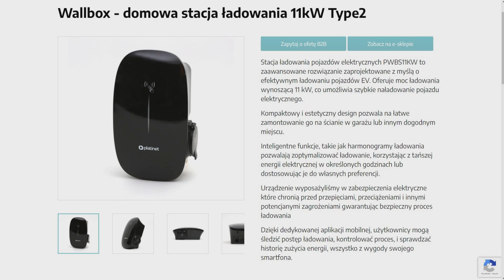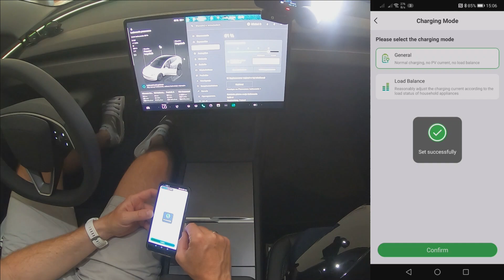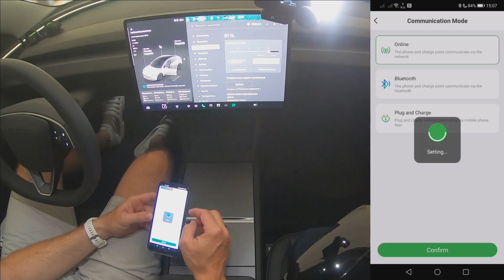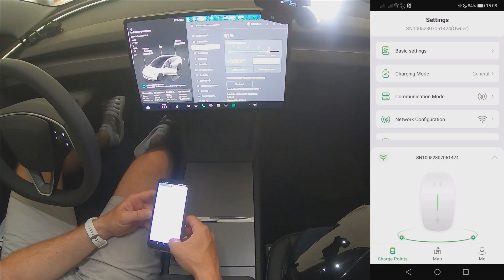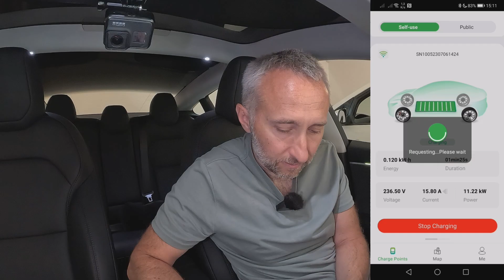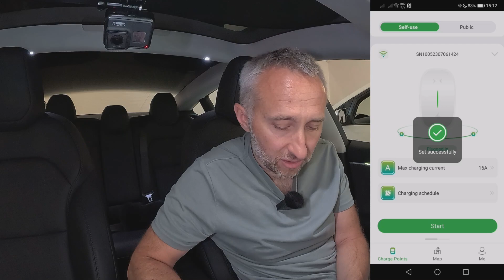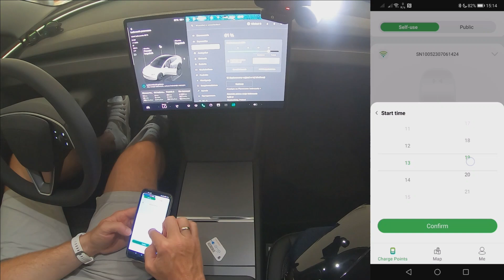Najtańszy, zawansowany "walbox" od Platinet, Jak ładować auto elektryczne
Uwaga, wersja z kablem posiada inne oprogramowanie i tryby plug and charge lub autoryzacyjny ustawia się w inny sposób

A tu sprzęt za 999zł  o którym wspominam w filmie